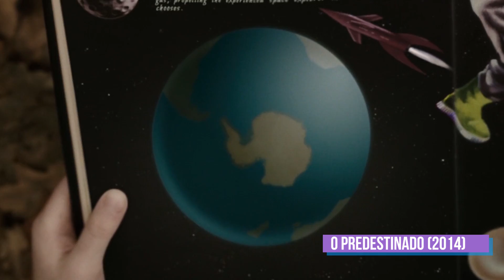DARK COPIOU PREDESTINADO? 5 semelhanças e TEORIAS | Entendendo Dark - Toga Voadora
Felippe e Nat trazem mais um vídeo sobre Dark, dessa vez relembrando o filme O Predestinado e suas semelhanças e ligações com a série da Netflix. Além disso, tentam elaborar teorias sobre o futuro e final da série com base nos paradoxos apresentados no filme.

🤯 LINK para DOWNLOAD da ARVORE GENEALÓGICA ATUALIZADA PÓS 2ª TEMPORADA // Versão para celular

_você gostou do vídeo? Deixa também aquele like 👍🏽 ali em cima pra ajudar o canal a crescer e continuar produzindo cada vez mais conteúdo legal!

x

x

Se você também é louco por cultura pop está no lugar certo! Aqui no Toga Voadora nós falamos de séries, filmes, quadrinhos, animações e livros, tudo com bom humor e consciência.